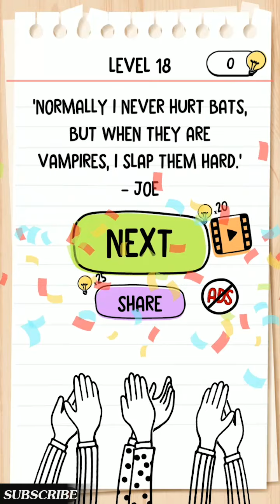brain test 2 tricky stories smith and joe part 1 all levels 1-20 solution walkthrough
brain test 2 tricky stories smith and joe part 1 all levels solution walkthrough. brain test 2 smith and joe part 1 level 1-20